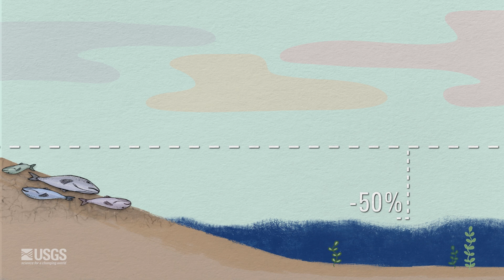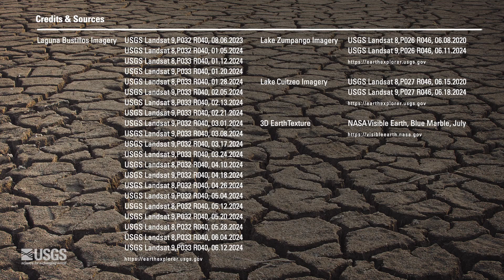Landsat Captures Mexico's Trending Drought (Image of the Week)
Prolonged drought has lowered water levels in Laguna Bustillos in Chihuahua State, Mexico, killing thousands of fish.

Precipitation has been down drastically, with little significant rain since autumn 2023. Combined with record heat, this yearlong lack of moisture reduced large swaths of the lake to mudflats, revealed in these Landsat images from January to June 2024. The dry and arid conditions have reduced Laguna Bustillos to 50% of its original capacity.

Farther south, these Landsat satellite images of Lake Zumpango and Lake Cuitzeo document the trend for their region of Mexico. Of the 213 most important reservoirs, only two are at full capacity, while 160 are below 50%. The USGS Landsat program, the “gold standard” source for data surrounding land change sciences, will continue to monitor all variations created by the drought—or by restorative rain when it returns.

Credits:
Music track licensed via SoundStripe:
"Like an Angel" by Strength to Last